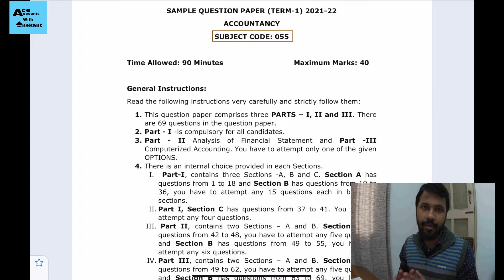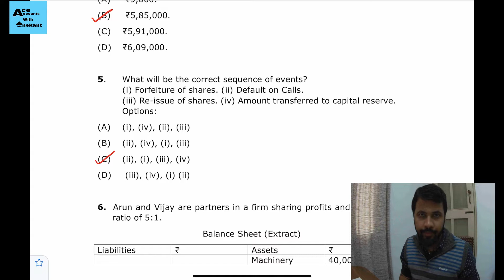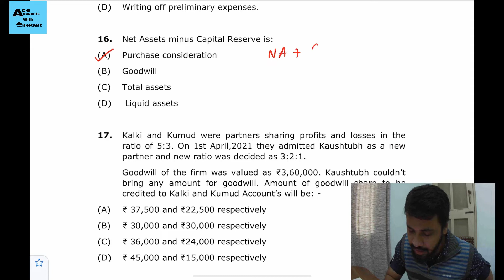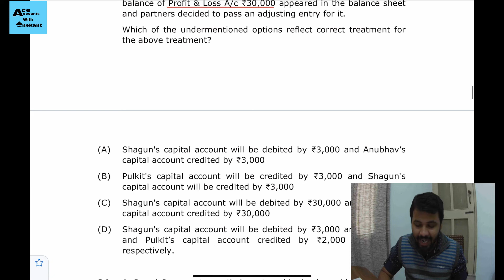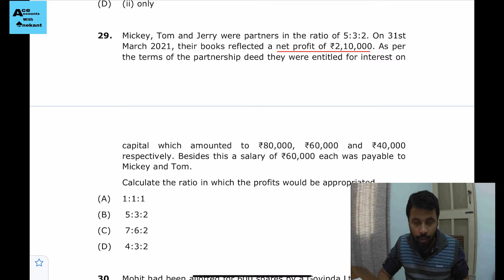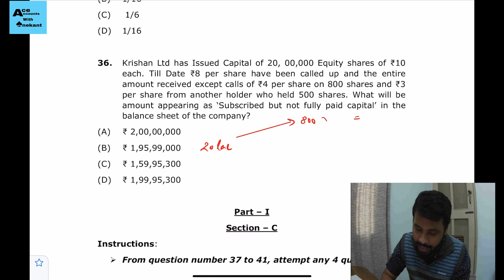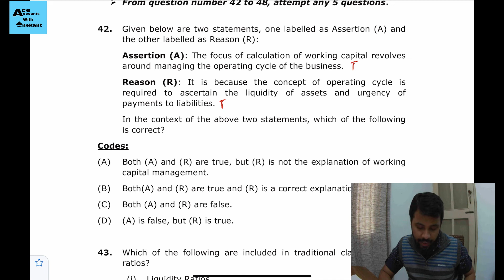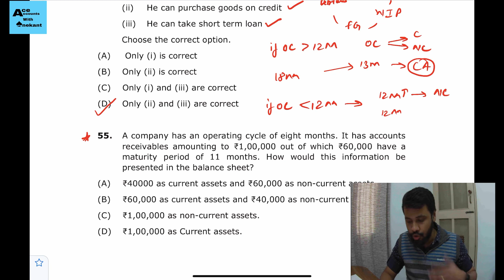Accountancy CBSE Sample paper Term 1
support via UPI - anekantkunawat@sbi